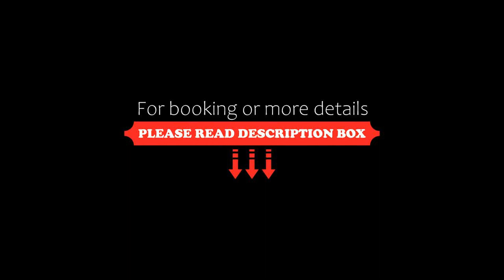Penzion RAKI, Bratislava, Slovakia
About Property:
You're eligible for a Genius discount at Penzion RAKI! To save at this property, all you have to do is sign in.
Penzion RAKI in Bratislava-Petrzalka is located close to Austrian border, next to the D2 motorway and a 5-minute drive to the centre of Bratislava. It features free Wi-Fi and free parking.
Penzion RAKI is a so-called passive house meeting the highest ecological standards for energy efficiency. There is a permanent supply of filtere...
Property Type: Hotel
Address: Kopcianska 82/D, Petrzalka, 851 01 Bratislava, Slovakia
Searching For
1. Penzion RAKI - Bratislava - Slovakia
2. Penzion RAKI - Bratislava - Slovakia Address
3. Penzion RAKI - Bratislava - Slovakia Rooms
4. Penzion RAKI - Bratislava - Slovakia Amenities
5. Penzion RAKI - Bratislava - Slovakia Offers and Deals
Audio Credit:
Track Title: Subway Dreams
Artist: Dan Henig